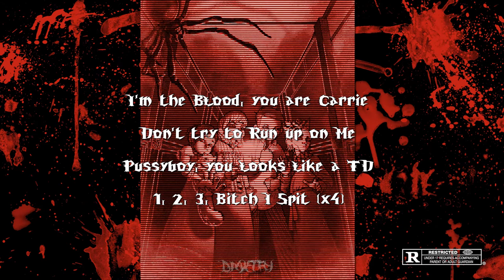LUCYFXR - XYSTICUS [FEAT. KAMASUTRA 9G] (Lyrics)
💉 D E V E L O P 💉